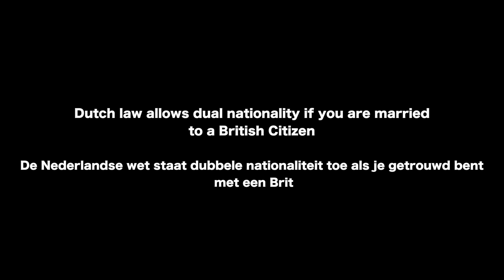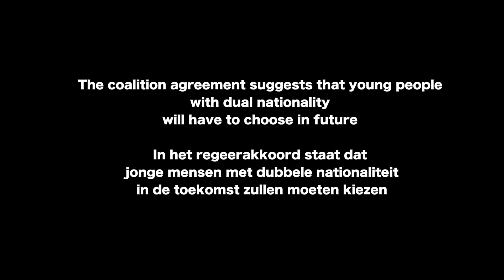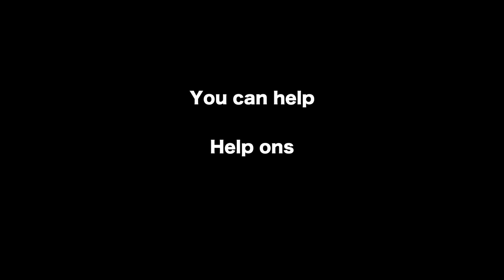the3million Dutch Dual Nationality Video